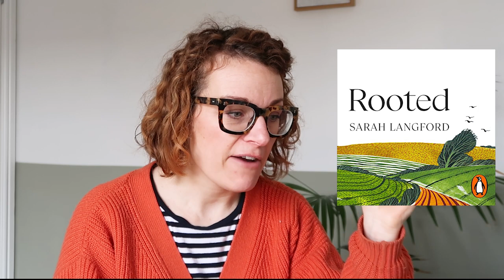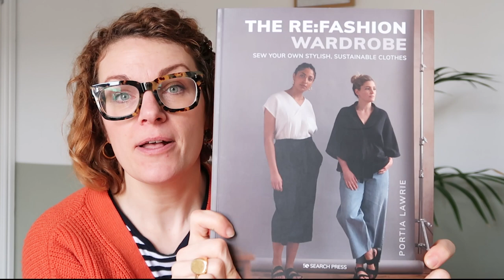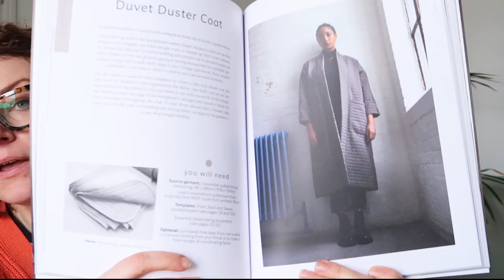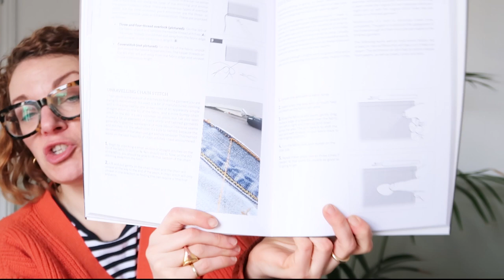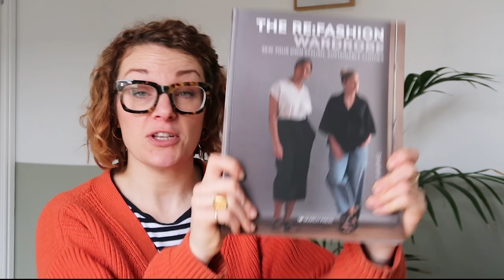The Sew Down - February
Every month we are going to bring you a rundown of some of the interesting stuff we have found and bought in the world of sewing! We will be talking fabric hauls, new sewing patterns and sharing some of the interesting things we have seen, eaten, listened to and sewn over the month.